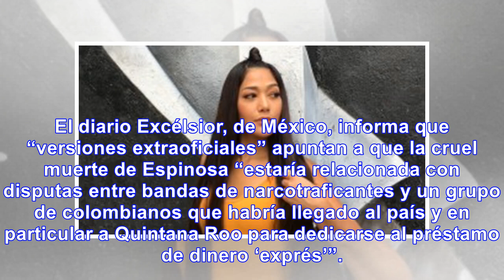Novia de colombiano decapitado en méxico lo acompañó a cobrar préstamo ‘gota a gota’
Aleida María Guisao Gil sigue clamando desde Medellín, porque no tiene dinero para viajar a México, ...